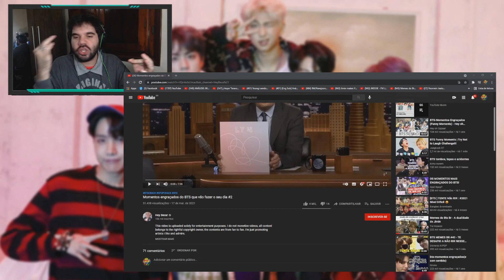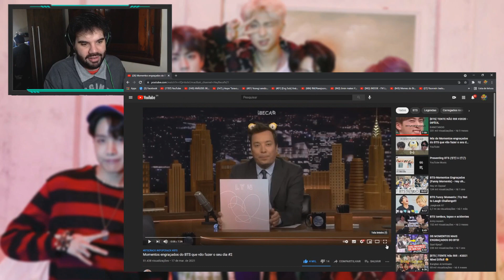MOMENTOS SUPER ENGRAÇADOS DE BTS | JUNGKOOK JOGANDO PETECA COM UMA FRIGIDEIRA?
Hoje trouxemos um vídeo com vários momentos engraçados para vocês se acabarem de rir. Agora existe uma nova forma de jogar peteca?  Mas antes de você tirar suas conclusões por causa do título e da capa do vídeo, peço que assistam primeiro o vídeo antes de darem hate. E lembrando que pessoas que trouxerem ódio nos comentários, serão banidos do nosso canal. Lembrando que aqui no canal teremos vídeos todos os dias em 3 horários, sendo eles, meio dia, 6 horas da tarde e 9 horas da noite.

ɪɴsᴛᴀɢʀᴀᴍ ɪɴᴅɪᴠɪᴅᴜᴀʟ:

↠ Tuty: @eituty
↠ Vini: @zvinigarcia